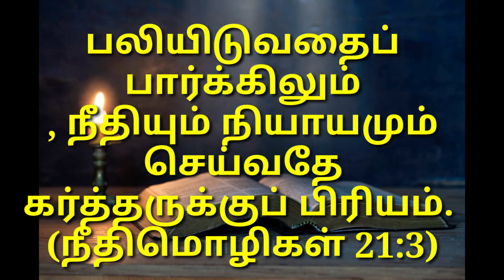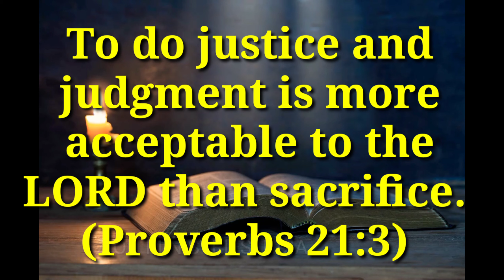22 March god's promise word by Zion ministries India (Telugu , Tamil English)